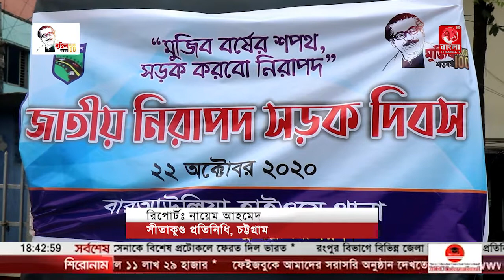জাতীয় নিরাপদ সড়ক দিবস ২০২০ উপলক্ষে ঢাকা-চট্টগ্রাম মহাসড়কে নানা কর্মসূচী পালিত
জাতীয় নিরাপদ সড়ক দিবস ২০২০ উপলক্ষে ঢাকা-চট্টগ্রাম মহাসড়কে বার আউলিয়া হাইওয়ে থানার উদ্যোগে নানা কর্মসূচী পালিত